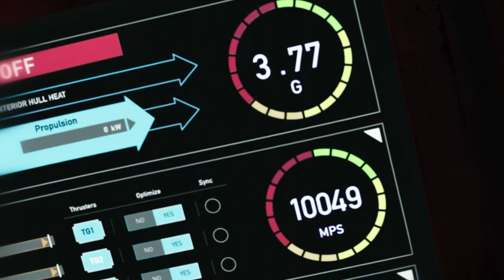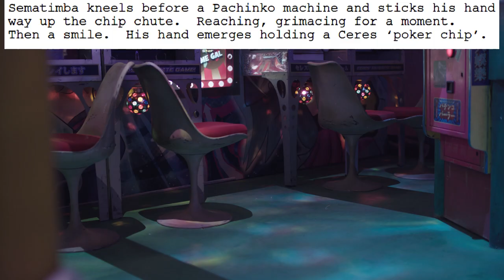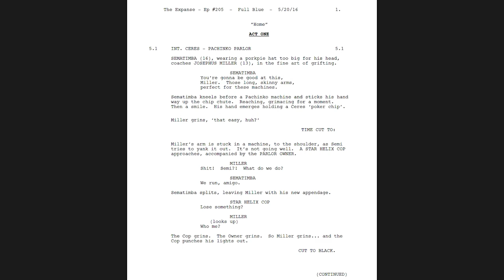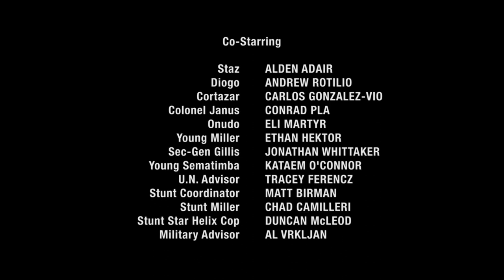Cut Miller Flashback from The Expanse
In this video I talk about the cut Miller scene from The Expanse TV show. The Indigo Parallel on Steam

The Expanse is an American science fiction television series developed by Mark Fergus and Hawk Ostby for the Syfy network, and is based on the series of novels of the same name by James S. A. Corey. The series is set in a future where humanity has colonized the Solar System. It follows a disparate band of protagonists—United Nations Security Council member Chrisjen Avasarala (Shohreh Aghdashloo), police detective Josephus Miller (Thomas Jane), ship's officer James Holden (Steven Strait) and his crew—as they unwittingly unravel and place themselves at the center of a conspiracy that threatens the system's fragile state of cold war, while dealing with existential crises brought forth by newly discovered alien technology.

The Expanse has received a positive critical response, with particular praise for its visuals, character development and political narrative. It received a Hugo Award for Best Dramatic Presentation and three Saturn Award nominations for Best Science Fiction Television Series. Syfy cancelled the series after three seasons. Amazon later acquired the series, producing three more seasons, with the sixth and final season premiering on December 10, 2021.